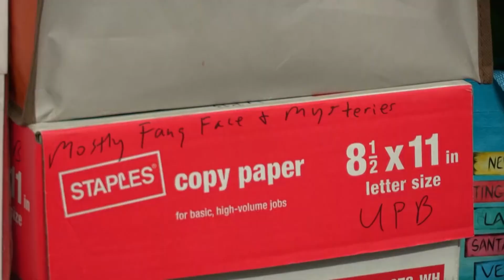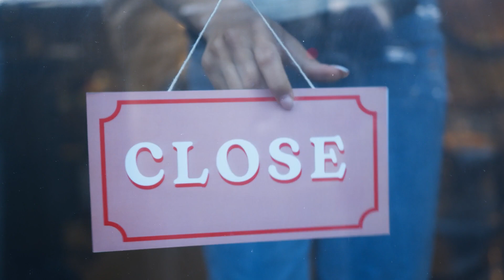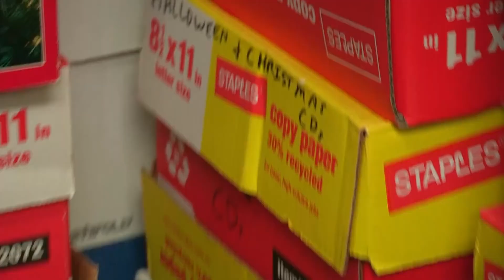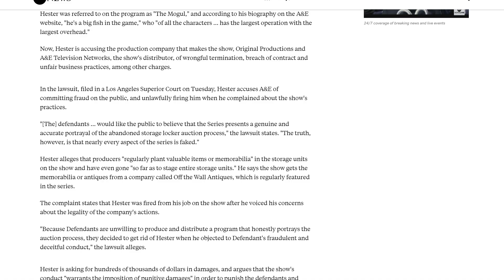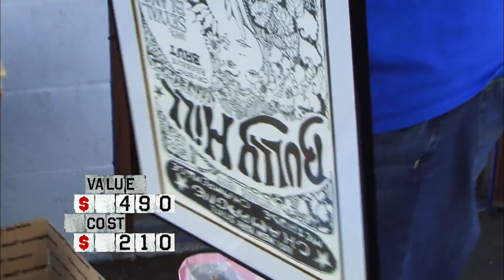STORAGE WARS: CRAZIEST FIGHTS OF ALL TIME